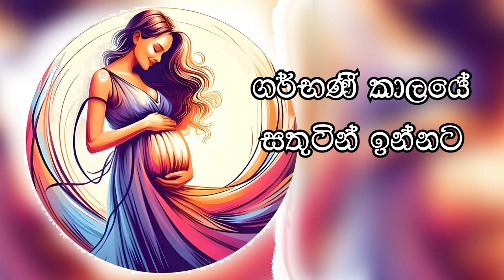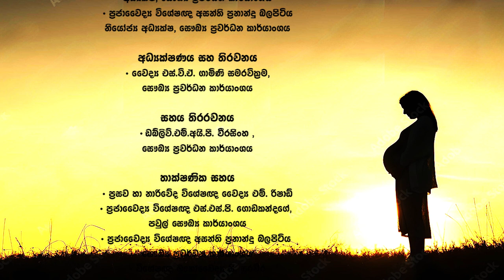ගැබිණි මව සතුටින් තබමු | සෞඛ්‍ය ප්‍රවර්ධන කාර්යාංශය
මානසික යහපැවැත්ම කායික යහපැවැත්ම මෙන්ම වැඩි දියුණු කළ හැකි බව දිනපතා සිදු කරන ක්‍රියාකාරකම් වලින් එය සිදුකර ගත හැකියිග අපි එදිනෙදා කරන දෛනික වැඩ කටයුතු සතුටින් විනෝදයෙන් කිරීමේ හා අන් අය සමඟ ළඟ ඇසුරක් පවත්වා ගැනීම මේ සඳහා ඉතා වැදගත්ත ජීවන නිපුණතා වැඩි දියුණු කර ගැනීමත් ඉතා වැදගත්ල එනම් හැඟීම් දැනීම් තේරුම් ගැනීමලල සමාජ සබඳතා නිපුණතාවය  මනසික ඉහිල් වීමේ ක්‍රමවේද මගිනි මානසික යහපැවැත්ම වැඩිදියුණු කරගත හැකි අන් අයගේ උදව් උපකාර ලබා ගැනීම තමාට අපහසු යම් කාර්යයක් පවුලේ හෝ සමාජයේ  යහළු මිත්‍රාදීන් ගෙන් සහය ලබා ගැනීමද මෙහිදී වැදගත් වේ   මානසික යහපැවැත්මට යහපැවැත්ම මුළු සමාජයටම බලපාන  ගර්භනී කාලයේ පසුවන මවකට මානසික යහපැවැත්ම හොඳින් පවත්වා ගැනීම නිරෝගිමත් දරුවකු බිහිකිරීමට ඉවහල් වේ.